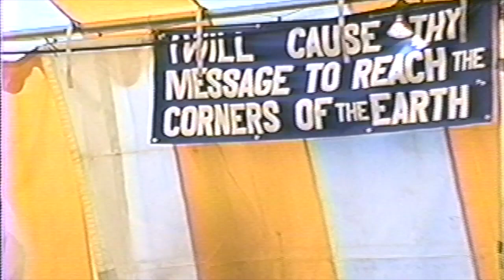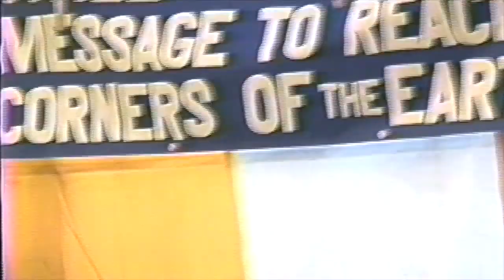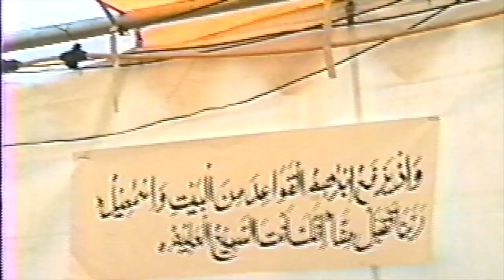Friday Semon October 23, 1987 by Hazrat Mirza Tahir Ahmad